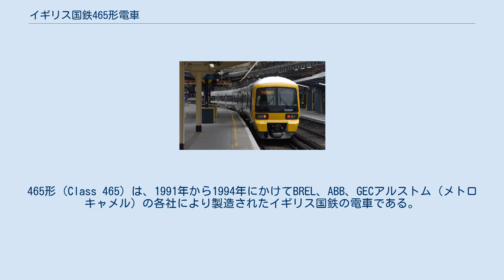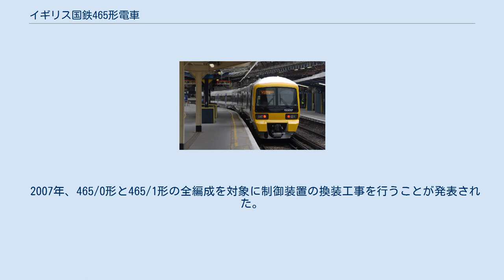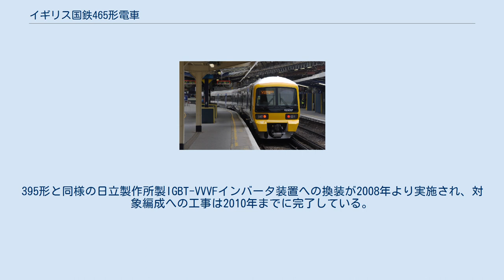イギリス国鉄465形電車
465形（Class 465）は、1991年から1994年にかけてBREL、ABB、GECアルストム（メトロキャメル）の各社により製造されたイギリス国鉄の電車である。
愛称はネットワーカー。
国鉄時代の1992年に運用を開始し、1997年の民営化後はコネックス・サウス・イースタンに継承、2003年から2006年までのサウス・イースタン・トレインズを経て、現在はサウスイースタンが運用している。
主にイングランド南東部のケント州の近郊路線で使用されている。
 465形は、車齢が40年近くに達する415形電車（4EPB）の置き換えを目的に製造された。
編成は4両編成で、1991年から1993年の間に製造されたBREL製の465/0形とGECアルストム製の465/2形、また1993年から1994年にかけて製造されたABB製の465/1形のバリエーションが存在する。
 最高速度は121km/hで、直流750Vの第三軌条方式のみに対応した設計である。
制御方式はVVVFインバータ制御で、制御装置の半導体素子はGTOを使用する。
主電動機は出力280kWの三相誘導電動機を搭載する。
ブレーキは電磁弁式の空気ブレーキを使用し、制動時はディスクブレーキと回生・発電ブレーキを併用する。
各動軸に空転検知装置が設置されている。
補助電源装置は静止形インバータを採用し、直流110Vで入力した電力を交流240Vに変換して出力する。
 2005年には465/2形の一部編成を対象に内装を長距離列車対応とする改装工事を行い、一等席の設置や内装の更新が実施された。
改造車は465/9形に改番されている。
 2007年、465/0形と465/1形の全編成を対象に制御装置の換装工事を行うことが発表された。
395形と同様の日立製作所製IGBT-VVVFインバータ装置への換装が2008年より実施され、対象編成への工事は2010年までに完了している。